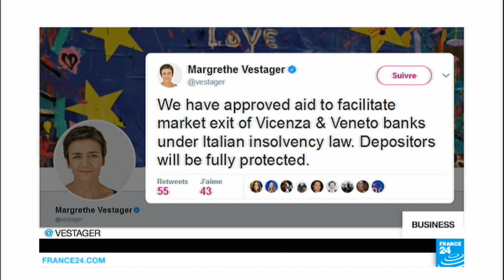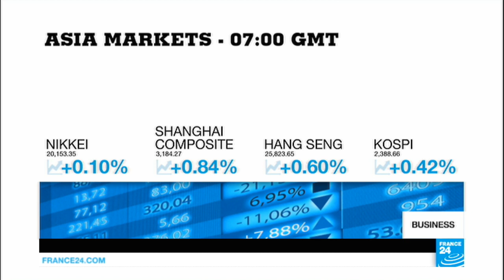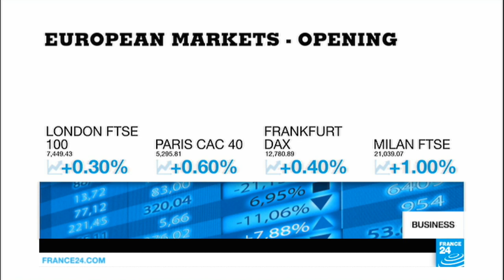Italian government bails out two regional banks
The Italian government has made 5.2 billion euros available for immediate use and is prepared to spend up to 12 billion euros more to rescue two regional banks. The move comes after the European Central Bank warned the two Venetian lenders were "failing or about to fail". The good assets of Veneto Banca and Banca Popolare di Vicenza will be bought by Intesa, the country's largest bank, while the bad ones are expected to be sold at bargain prices.